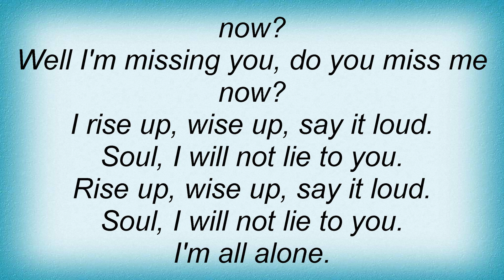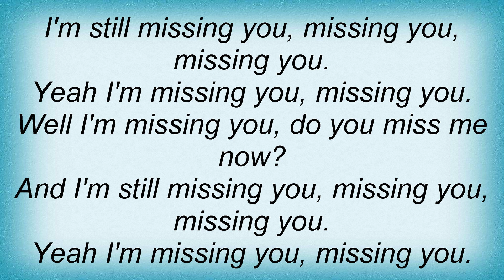Tegan And Sara - Missing You Lyrics